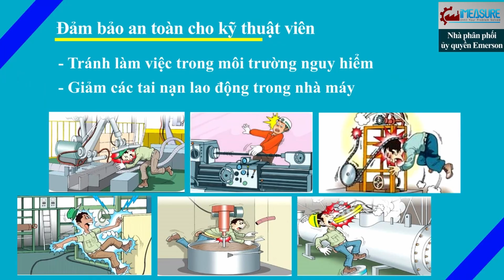Giám sát rung động ONLINE được lợi ích gì?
Cùng theo dõi video để xem giám sát rung động online mang lại lợi ích gì
Và tìm hiểu về giải pháp rung động online của Emerson ở các video khác
Công Ty TNHH TM Dịch Vụ I-Measure Hà Nội